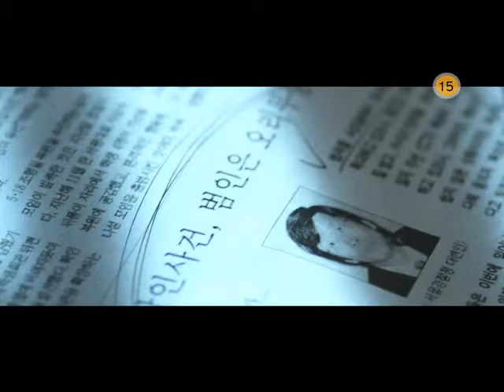[스카이라이프] 무비초이스 - 손헌주, 엄지원 주연의 더 폰 예꼬편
1년 전 사건을 바꿀 수 있는 기회가 찾아온다면?”

 2014년 5월 16일 서초동 주택가 살인사건 발생
 아내가 살해당한 지 1년 후, 그녀가 내게 전화를 걸어왔다!

 모든 것을 되돌릴 단 한 번의 기회!
 동호(손현주)는 과거로부터 걸려온 전화를 통해 1년 전 그날을 바꿀 수 있는 기회를 얻게 되는데…

 아내를 구하기 위한 사상 최악의 사투가 펼쳐진다!